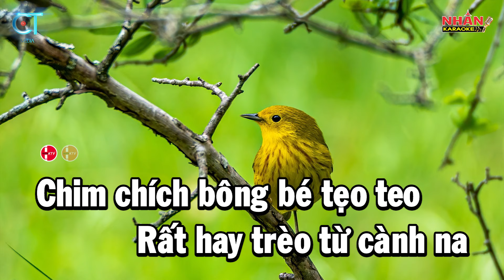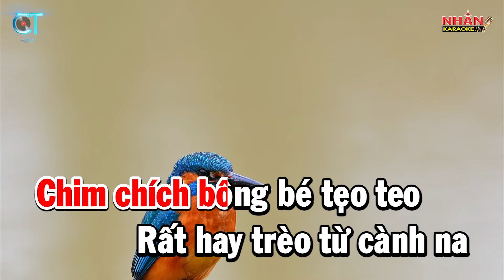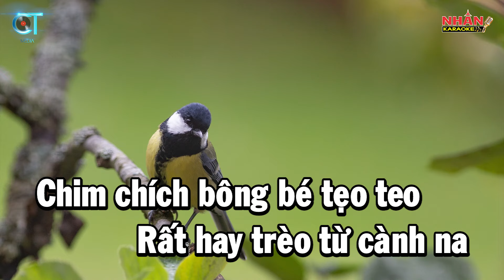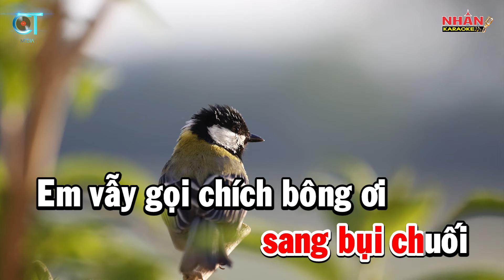Chim Chích Bông Karaoke Beat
♡ Sáng tác: Văn Dung - Nguyễn Viết Bình